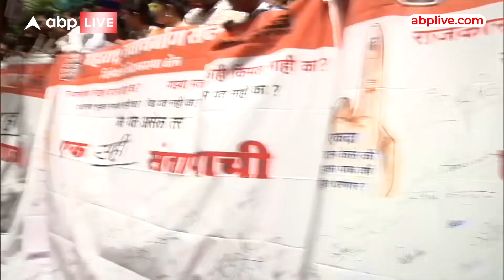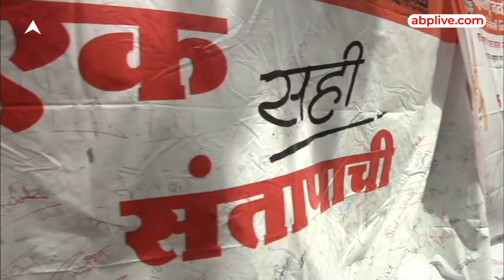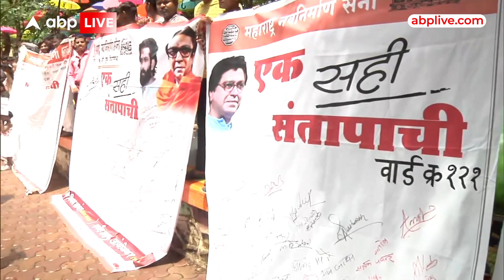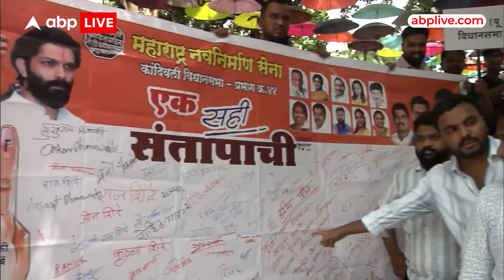Raj Thackeray के इस अभियान ने सरकार के पसीने छुरा दिए | ABPLIVE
Raj Thackrey के  इस अभियान ने सरकार के पसीने छुरा दिए | ABPLIVE